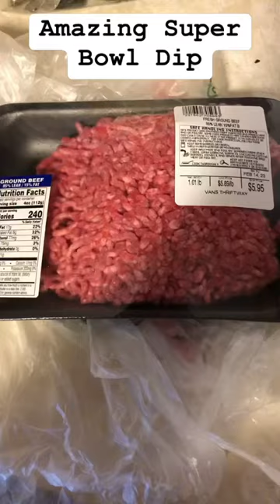Easy dip for the Super Bowl